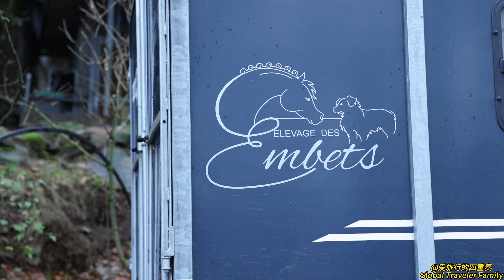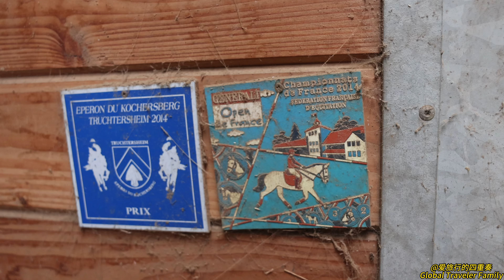法式农场生活是怎样？超适合亲子住的农场民宿体验｜科尔马小镇原来夜晚才童话｜法国圣诞集市经典美食｜中餐厅节目同款餐厅｜三代人占据山头的法国农场